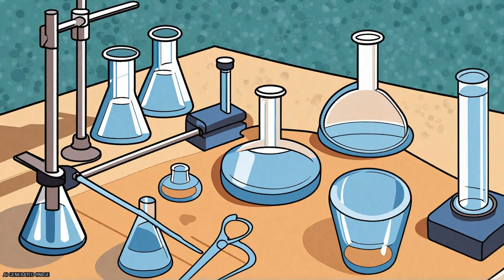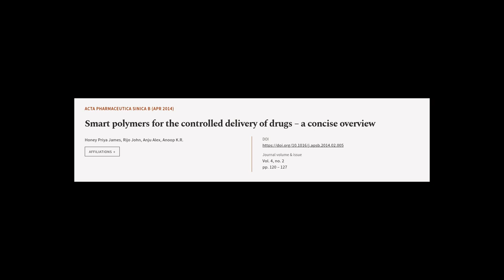Smart polymers for the controlled delivery of drugs – a concise overview | RTCL.TV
### Keywords ###

### Article Attribution ###
Title: Smart polymers for the controlled delivery of drugs – a concise overview
Authors: Honey Priya James, Rijo John, Anju Alex ,and Anoop K.R.
Publisher: Elsevier
DOI: 10.1016/j.apsb.2014.02.005

### Video Timestamps ###
0:00:00 - Summary
0:01:01 - Title
0:01:07 - Tail
0:01:11 - End